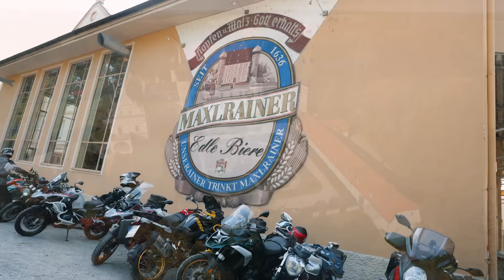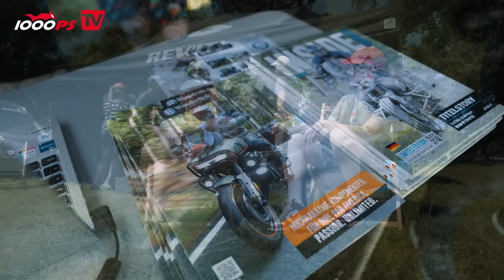MaxlRIDE Moto Festival 2024 | Die besten Momente und alle Highlights im Eventvideo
Erlebt alle Highlights des MaxlRIDE Moto Festivals 2024 in unserem Eventvideo mit Amelie! Von atemberaubenden Fahrten durch Bayern bis hin zu unvergesslichen Erlebnissen am Schloss Maxlrain – dieses Jahr war voller Abenteuer, Gemeinschaft und Adrenalin. Egal, ob ihr dabei wart oder sehen wollt, was ihr verpasst habt, dieses Video fängt den Geist des Festivals perfekt ein.

MOTOREX MOTO LINE
JETZT 1000PS YouTube Mitglied werden:
- 1000PS fördern und noch mehr Videos sicherstellen
Mach mit!